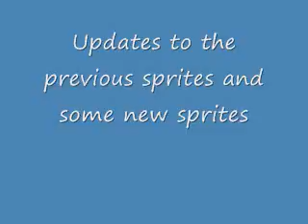sprites update numbah 4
latest upadate and it now has music